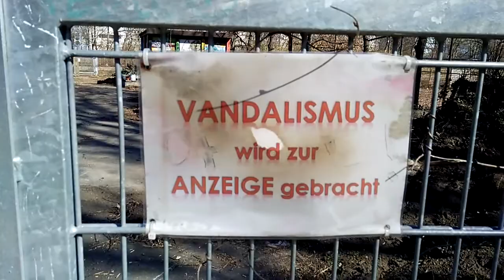REQUIEM II: garden of oekoluegonomy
Allerorten, so auch in Berlin, werden Lebewesen, ob Pflanze, ob Tier, wie Wohlstandsmüll beseitigt und entsorgt. Der Mensch, ein Tier wie jedes andere auch, amputiert sich selbst mit jedem Baum, jedem Gehölz, jedem toten Wesen. Entwurzelt, geschichtslos und ohne eigenes Gesicht: der Homo sapiens industrialis schwingt sich zum Turbo-Totengräber seiner selbst auf.